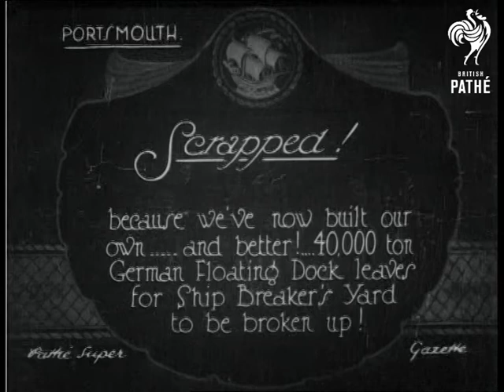Scrapped! & Cuts (1926)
Full title reads: "Scrapped!  Because we've now built our own, and better.  40,000 to German floating dock leaves for ship breakers yard to be broken up".

Portsmouth, Hampshire.

Panning L/S of enormous metal u-shaped vessel floating in harbour, ships and boats sail past it in foreground.  Panning M/S of the vessel - the floating dock.  More general shots of dock.

Out takes / cuts start at 01:25:22.  Shots are same as those in edited part of item.
 FILM ID:636.1